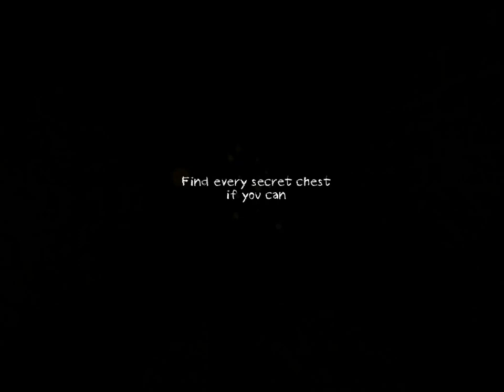DungeonNightmares (matthew matney)